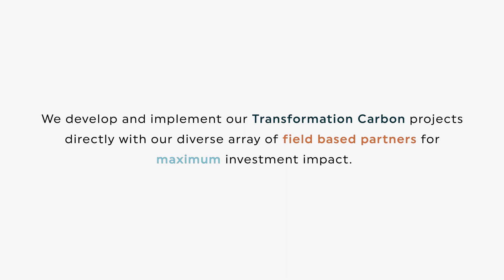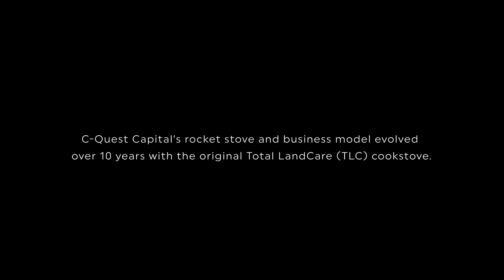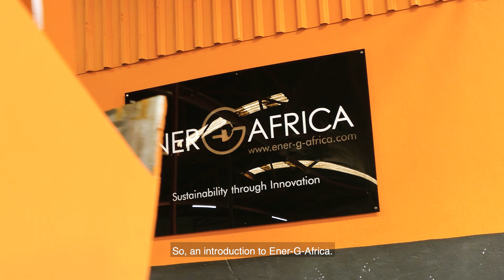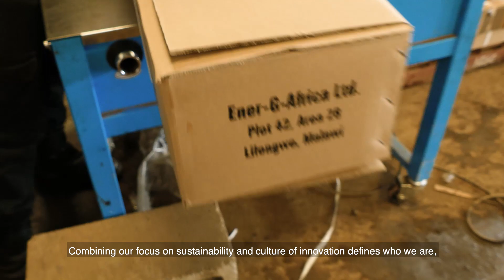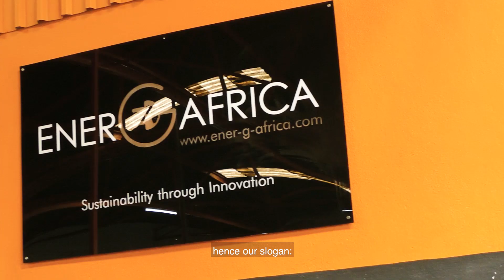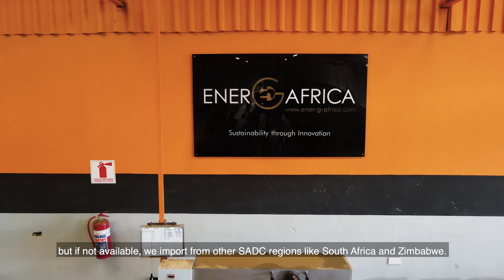Ener G Africa TLC Rocket Stove Mini Documentary C Quest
This Documentary gives you an introduction to Ener-G-Africa and the work we're doing in Malawi.

credits

Producers:
- Andre Moolman
- Richard Bunderson
- Catherine Almeida

Cinematography & Editor:
- Richard Ellis

Camera Assistant:
- Dennis Sefa

Photographer:
- Amy Almeida

Program Manager:
- Desmond Macadam

Translator:
- Richard Felix
- Emanuel Charles